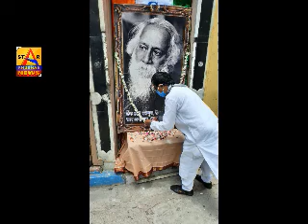MLA Smita Bakshi and Ex MLA Sanjoy Bakshi initiated to distribute Essential Food Materials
MLA Smita Bakshi and Ex MLA Sanjay Bakshi initiated to distribute Essential Food Materials